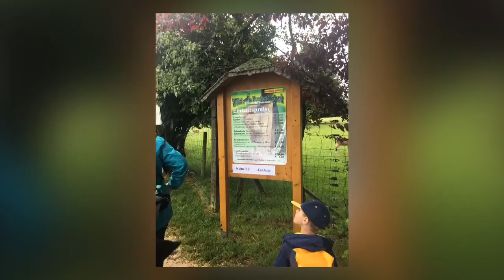Wildpark am Bodensee